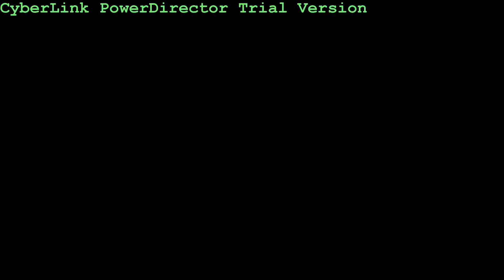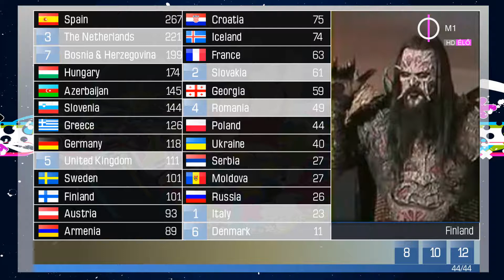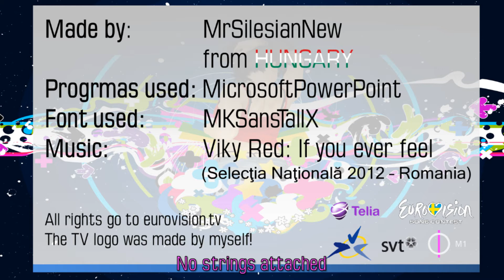[HD] My 2nd design for Eurovision Song Contest 2013 Malmö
Powered by MrSilesianNew.

This is my official 2nd design for the Eurovision Song Contest 2013, which will be held in Malmö, in Sweden.

Made in Hungary, 2012.